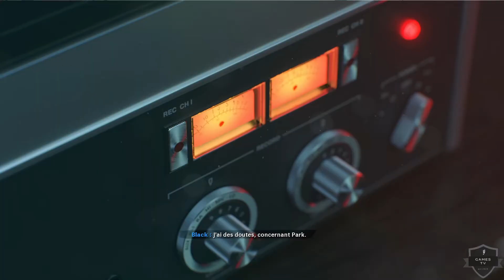Call of Duty: Black Ops Cold War - Gameplay (PS4-1080p-Français)